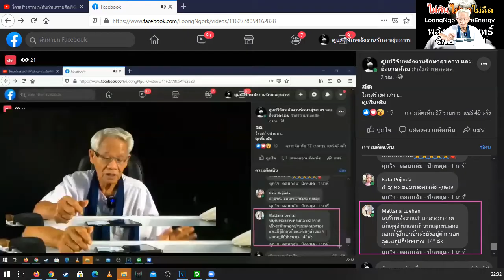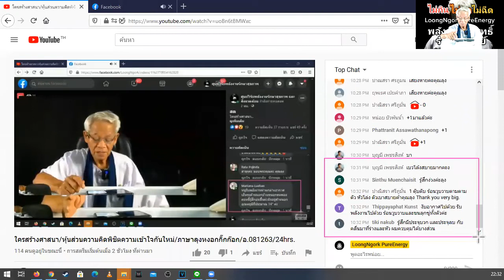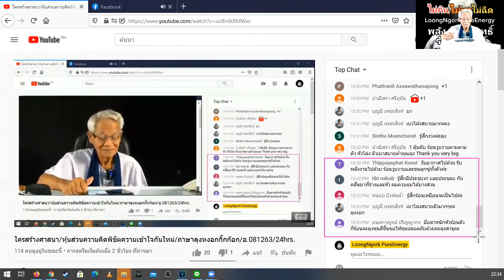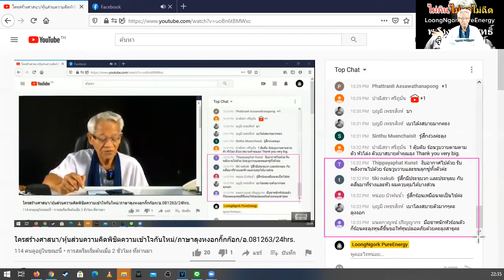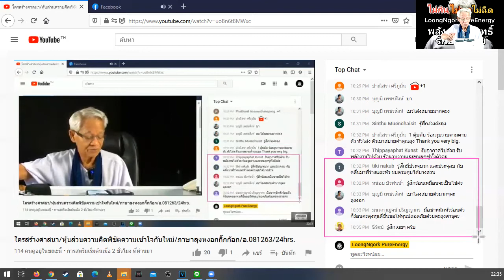เชื่อไม่ได้ / New knowledge in 21st century I I 07ธค63 I 24Hrs